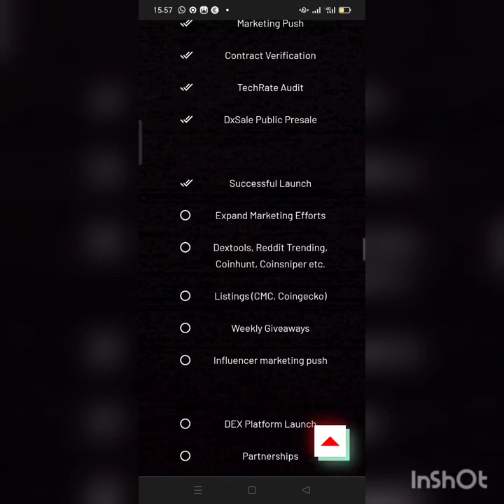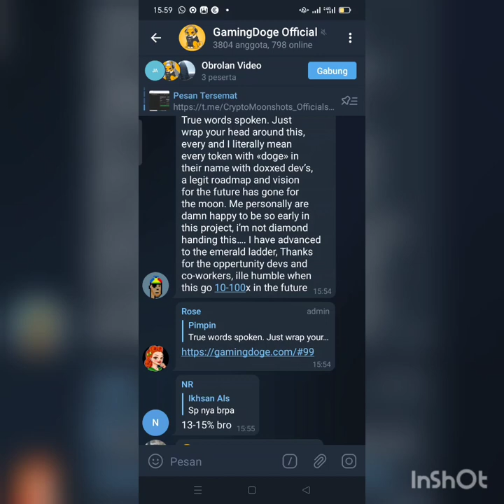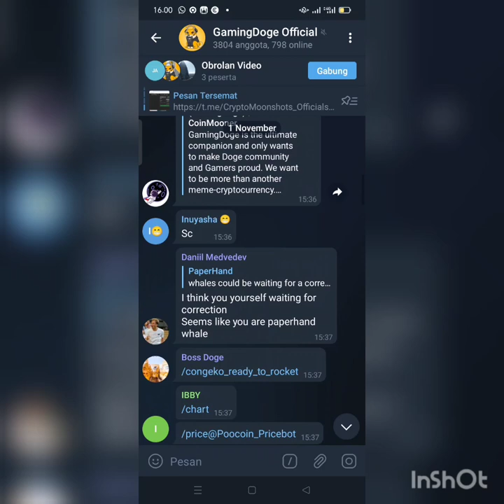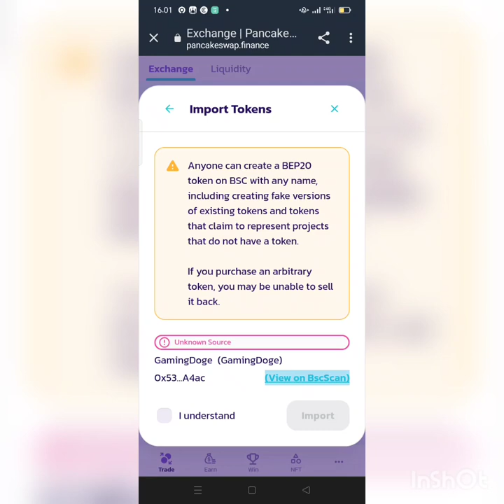How to buy GamingDoge !!!! Next 1000x SC 0x536627083e216c3cf4476ec504eb51bbd47ca4ac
GamingDoge.com

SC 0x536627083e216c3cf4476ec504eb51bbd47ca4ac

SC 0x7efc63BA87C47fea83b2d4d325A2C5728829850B